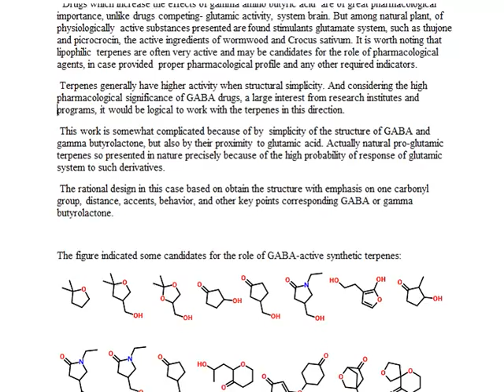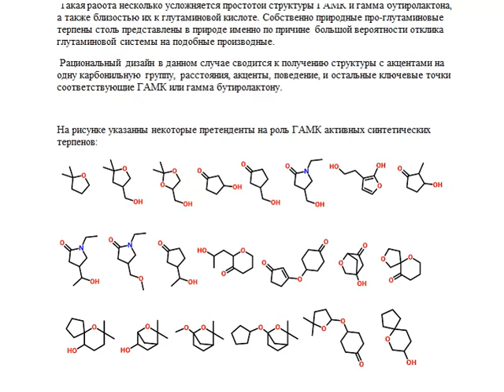GABA active synthetic terpenes. ГАМК активные синтетические терпены.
GABA active synthetic terpenes. pharmacology, pharmacokinetics, drug design, small molecules, rational design.
Drugs which increase the effects of gamma amino butyric acid are of great pharmacological importance, unlike drugs competing- glutamic activity, system brain. But among natural plant, of physiologically active substances presented are found stimulants glutamate system, such as thujone and picrocrocin, the active ingredients of wormwood and Crocus sativum. It is worth noting that lipophilic terpenes are often very active and may be candidates for the role of pharmacological agents, in case provided proper pharmacological profile and any other required indicators.
Terpenes generally have higher activity when structural simplicity. And considering the high pharmacological significance of GABA drugs, a large interest from research institutes and programs, it would be logical to work with the terpenes in this direction.
This work is somewhat complicated because of by simplicity of the structure of GABA and gamma butyrolactone, but also by their proximity to glutamic acid. Actually natural pro-glutamic terpenes so presented in nature precisely because of the high probability of response of glutamic system to such derivatives.
The rational design in this case based on obtain the structure with emphasis on one carbonyl group, distance, accents, behavior, and other key points corresponding GABA or gamma butyrolactone.
The figure indicated some candidates for the role of GABA-active synthetic terpenes:
ГАМК активные синтетические терпены.
Препараты усиливающие эффекты гамма-аминомаслянной кислоты имеют большое фармакологическое значение, в отличие от препаратов усиливающих конкурирующею глутаминовую систему головного мозга. Но среди природных растительных, физиологически активных, веществ встречаются именно стимуляторы глутаматной системы, такие как туйон и пикрокроцин, действующие вещества горькой полыни и крокуса посевного. Стоит заметить что липофильные терпены часто очень активны и вполне могут быть претендентами на роль фармакологических препаратов, при условии правильного фармакологического профиля и прочих необходимых показателей.
Терпены как правило имеют более высокую активность при структурной простоте. И учитывая высокую фармакологическую значимость ГАМК эргических препаратов, большой интерес со стороны исследовательских институтов и программ, логично было бы провести работу с терпенами в этом направлении.
Такая работа несколько усложняется простотой структуры ГАМК и гамма бутиролактона, а также близостью их к глутаминовой кислоте. Собственно природные про-глутаминовые терпены столь представлены в природе именно по причине большой вероятности отклика глутаминовой системы на подобные производные.
Рациональный дизайн в данном случае сводится к получению структуры с акцентами на одну карбонильную группу, расстояния, акценты, поведение, и остальные ключевые точки соответствующие ГАМК или гамма бутиролактону.
На рисунке указанны некоторые претенденты на роль ГАМК активных синтетических терпенов:
积极作为GABA萜. として活躍GABA terpenes